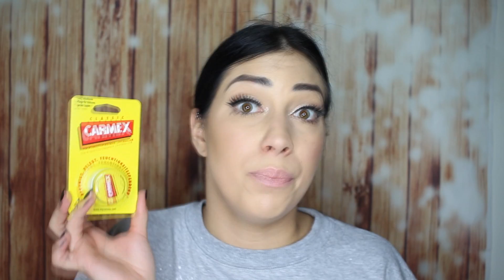Lilly & DM collective haul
* Evo šta se dogodi kada neplanirano odete u već dugo planiranu kupovinu. :) Pišite mi u komentarima da li ste nešto od ovoga probale, i ako jeste, šta vam se najviše dopalo. Ljubim vas puno do sledećeg videa, kada se gledamo pravo iz Beča.

* Trepavice koje nosim su Aura u broju 4.
* Na usnama imam Too Faced sweet peach gloss - pure peach

*Dođite da se družimo i na ostalim društvenim mrežama,